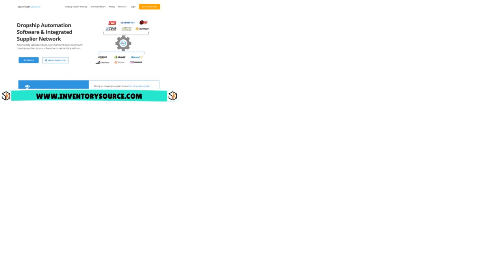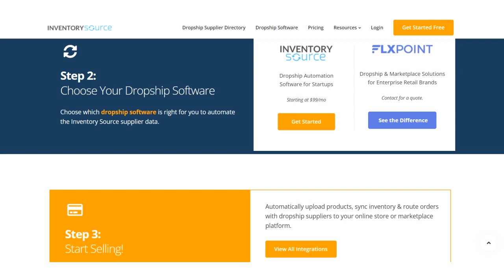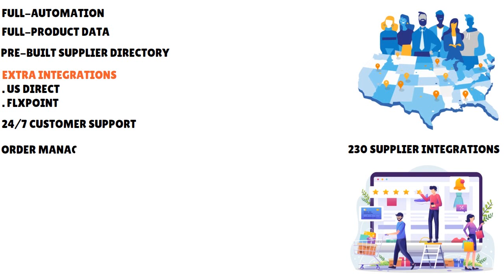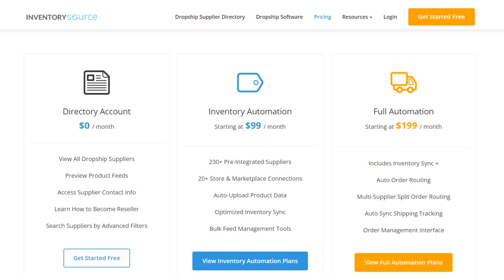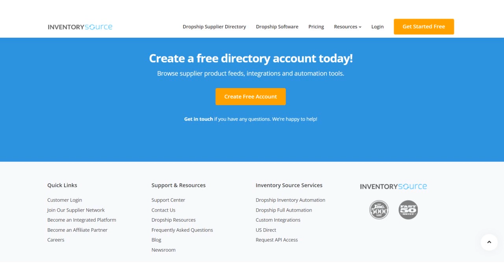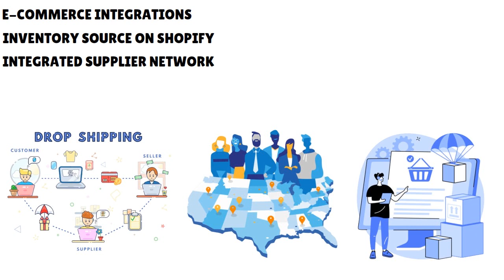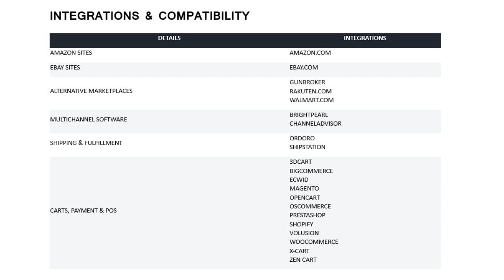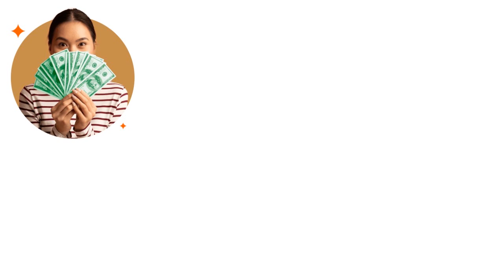Inventory Source Review 2024: Can Inventory Source Dropshipping Be a Profit Maker? 💰 E-CASH S4•E136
Inventory Source Review 2024: Can Inventory Source Dropshipping Be a Profit Maker? for tips about dropshipping platforms, suppliers & winning products!